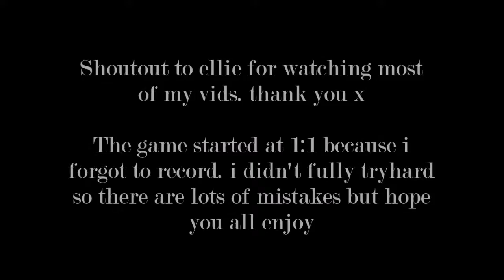1v1 Against DTW I Nefarious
Another vid out tonight